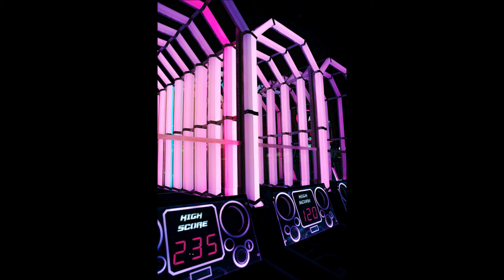Clearing the stage